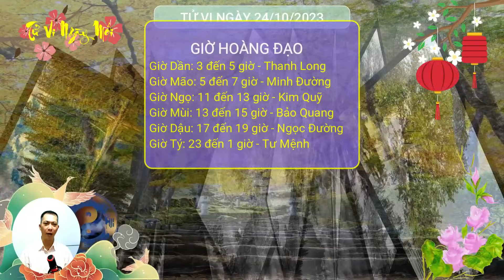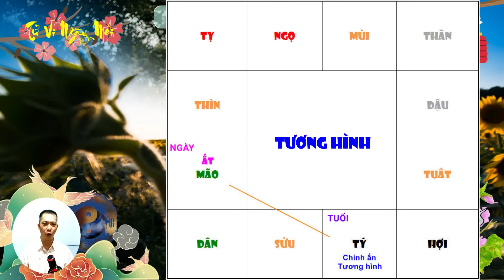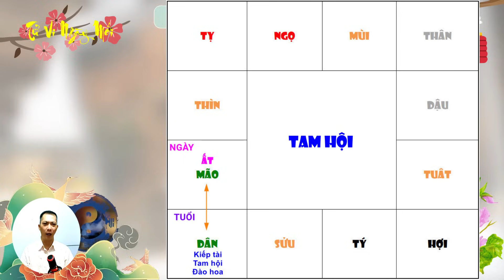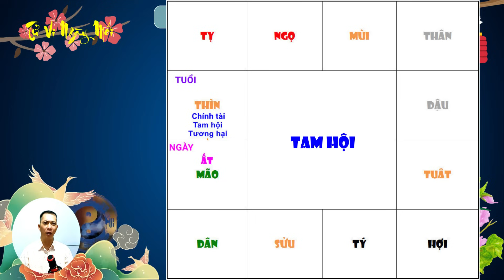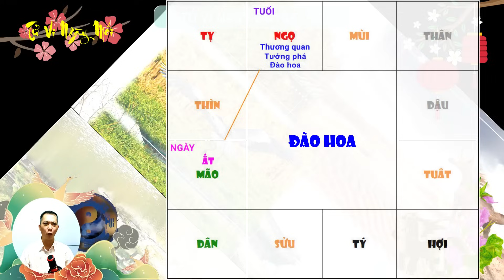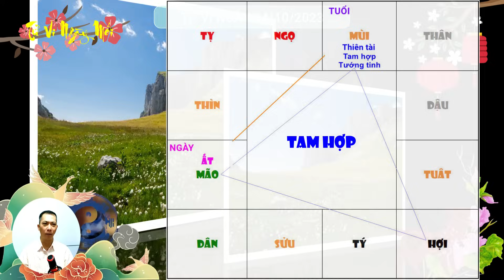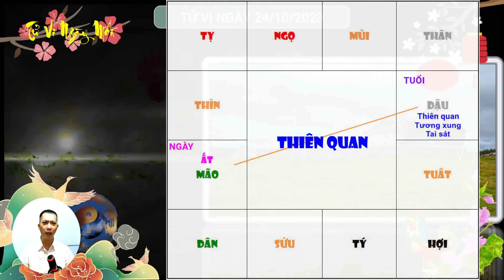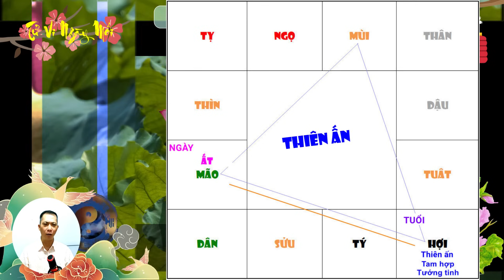Tu Vi Hang Ngay 24/10/2023 THẦN TÀI CHO LỘC Con Giáp Trúng Lớn Tiền Bạc Kéo Về, Đổi Đời Đại Gia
Tử vi ngày mới xin chào quý anh chị! Mời quý anh chị cùng tìm hiểu nội dung video ngày hôm nay: Tu Vi Hang Ngay 24/10/2023 THẦN TÀI CHO LỘC Con Giáp Trúng Lớn Tiền Bạc Kéo Về, Đổi Đời Đại Gia